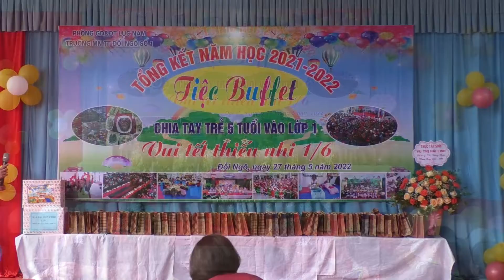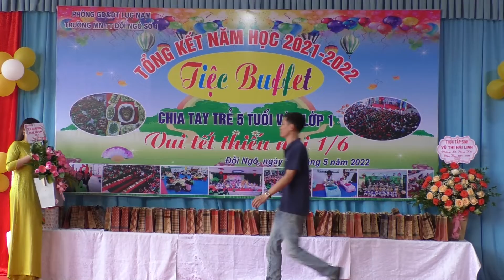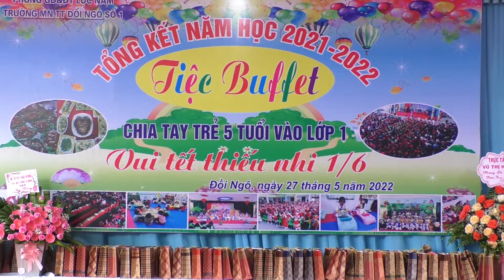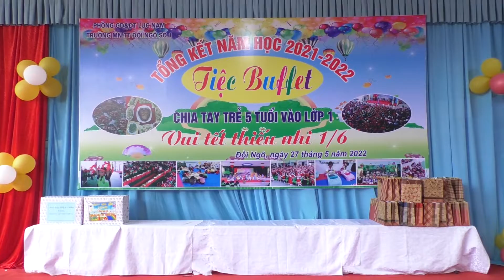TK NĂM HỌC 2021- 2022 TRƯỜNG MN TT ĐỒI NGÔ SỐ 1